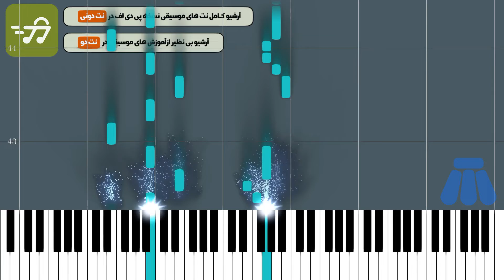آموزش آهنگ ممنونم سامان جلیلی با پیانو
آموزش آهنگ ممنونم سامان جلیلی با پیانو به همراه پی دی اف نت پیانو ممنونم سامان جلیلی

توضیحات
آهنگ ساز : سامان جلیلی
تنظیم کننده : ترنم عزتی
ساز : پیانو
سطح : متوسط
مدت زمان آموزش : 00:03:18

متن ترانه :
نت پیانو ممنونم سامان جلیلی

آهنگساز : سامان جلیلی

نکته : جهت سادگی هرچه بیشتر در اجرا متن آهنگ زیر نت های پیانو نوشته شده است نسخه های دیگر نت ممنونم سامان جلیلی برای ساز های دیگر را می توانید از طریق لینک های زیر دریافت کنید

متن آهنگ ممنونم سامان جلیلی

مرد اونی که بودم دیگه مهم نیست مال کی بودم
درد یعنی گذشتم دیگه مهم نیست دور کی گشتم
من ممنونم که به خاطر اون باهام بهم زدی
ممنونم که تو رفتی فقط حالمو بهم زدی
ممنونم که شناختی منو زیادیم برات ممنونم
میدونم الان خوبه حالت میدونم میخوادت
باشه خوش به حالت ...
میدونم هر کی جای من بیاد نمیمونه زیاد
عشق به تو نمیاد ...

کلمات کلیدی